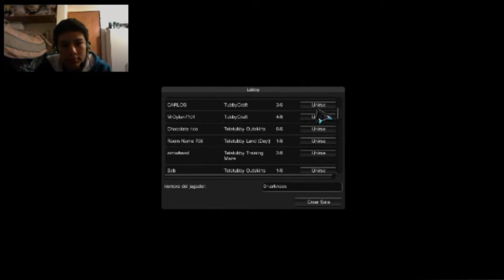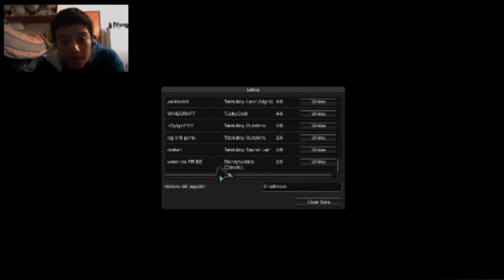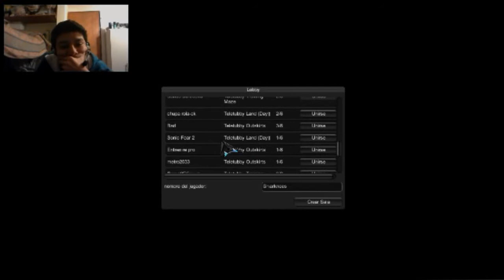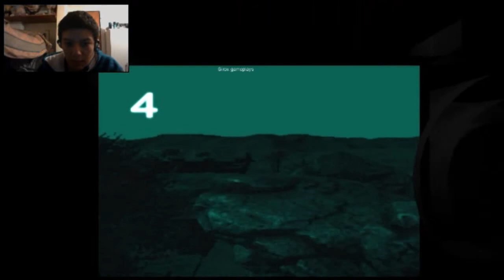Slendytubbies 2 | Un dia con Sirox en Tubycraft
bueno ya un video en tubycraft  juas espero que les guste y dejen su like y comparti el video...y estuvimos mas de 2 horas jugando y deje las mejores partes espero que valoren eso y juas como la campeamos con sirox jajaja y sin mas un saludo...
si queres tener el juego slendytubbies 2 con la actualizacion y demas anda a este enlace

mi skype: Sharknees (lucas)

Lα cσpiα dε εstε vidεσ,
sεяα dεnunciαdα.
Tσdσs lσs Dεяεcнσs Rεsεяvαdσs.
ORIGINAL